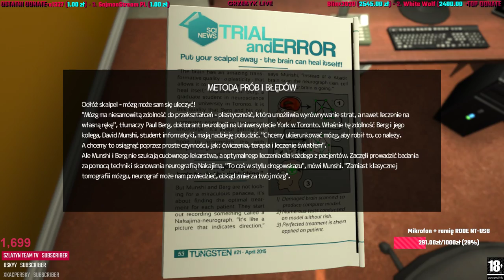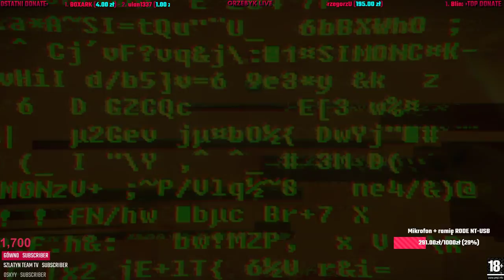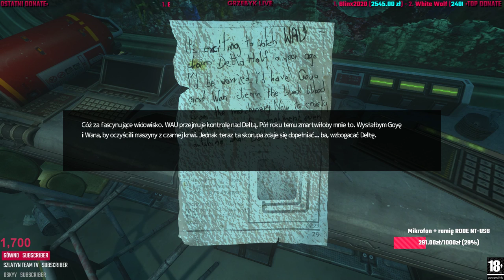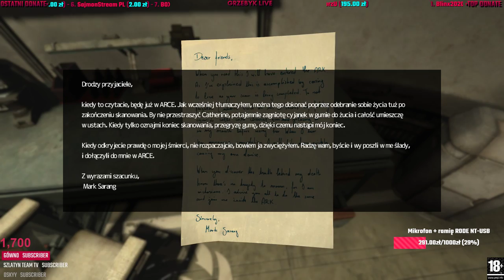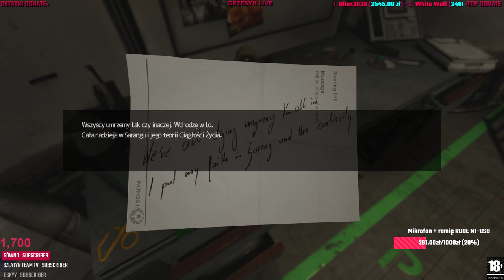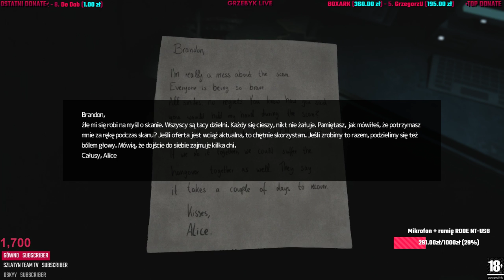SOMA #1 / +18 / PL / PC 1080p60 / KOLEJNA STRASZNA GIERKA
SOMA! Serdecznie zapraszam na strimka, przywitaj się na czacie! :D
ROZWIŃ OPIS
📅Co dzisiaj na strumyku?
Zaczynamy kolejny horror - SOMA. Gra twórców Amnesii i Penumbry ze świetną fabułą w bardzo ciężkim klimacie, serdecznie zapraszam.
📜Krótki opis gry:
SOMA jest pierwszoosobowym survival horrorem stworzonym przez studio Frictional Games (znane z takich hitów jak Amnesia: Mroczny Obłęd czy seria Penumbra), przeznaczonym na platformę PC, PS4 i XONE. Akcja produkcji rozgrywa się w podwodnym, inspirowanym ciężkim science fiction ośrodku PATHOS-II i obfituje w wywołujące poczucie strachu i osaczenia konfrontacje z potworami oraz sztuczną inteligencją. Twórcy poruszyli też w grze tematykę znaczenia ludzkiej świadomości czy przetrwania cywilizacji w obliczu katastrofy, co przywodzi na myśl zabiegi znane z The Talos Principle.

SOMA przestawia historię Simona Jarretta, który w wyniku splotu pewnych wydarzeń trafia do zbudowanego na dnie Oceanu Atlantyckiego ośrodka badawczego PATHOS-II. Szybko okazuje się, że kompleks został opanowany przez sztuczną inteligencję, która zgładziła wszystkich jego pracowników, zaś Jarrett, odsłaniając skrywane przez placówkę tajemnice, musi się z jej terenu wydostać. W opowieści miejsce hollywoodzkich zwrotów akcji zastępuje wyjątkowo gęsta, nieprzyjemna i trzymająca w napięciu atmosfera stanowiąca znak rozpoznawczy twórców, zaś narrację charakteryzuje interaktywność i stawianie na możliwość porozumiewania się bohatera z napotkanymi robotami. Dodatkowo historię pogłębiają pojawiające się w niej wątki filozoficzno-religijne, odwołujące się między innymi do opowieści o biblijnym potopie, zagadnień związanych z granicami ludzkiej moralności czy własnej tożsamości.

🕹Fortnite Battle Royale - Gram Solo, Duo, Squady czasem z ekipą czasem z widzami lub randomami.
👌🏻 Jestem Grzesiek - 24-letni gościu co lubi grać w gierki, obecnie głównie w Fortnite. W przyszłości zamierzam pokazywać najnowsze gry już w dniu premiery w najwyższych możliwych detalach. Zapraszam serdecznie na moje strimki codziennie w ciągu dnia. (Czasem późnym wieczorem) oraz do oglądania filmów na kanale - serii z różnych gier.
💜🏆TOP DONEJTORZY :
🥇1. Blinx 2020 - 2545ZŁ !!! JAK TO WARIAT!  ❤️
🥈2. White Wolf  - 2400zł !!! ŚWIR! ❤️
🥉3. Jacekplacek - 550zł !!
     4. BOXARK - 360zł!
     5. Grzegorz U - 195zł!

Dziękuję również serdecznie wszystkim pozostałym, którzy postanowili mnie wesprzeć dotacją :
💻 PC:
CPU:        Intel i7 7700k 4,8 GhZ
MoBo:       Gigabyte Aorus z270x Gaming 5
RAM:        Corsair Vengeance 2x16 GB 3200MhZ
GPU:        Asus Rog Strix GTX 1080 Ti
SSD:        Samsung EVO 850 250GB , GoodRam 240GB
HDD:        WD 1TB
Zasilacz: BeQuiet! POWER ZONE 650W
Dźwięk:     Creative Sound Blaster X-Fi Surround 5.1
Słuchawki:  HyperX Cloud
Mycha:        Logitech G502 Proteus
Klawiatura: Razer BlackWidow Stealth 2016